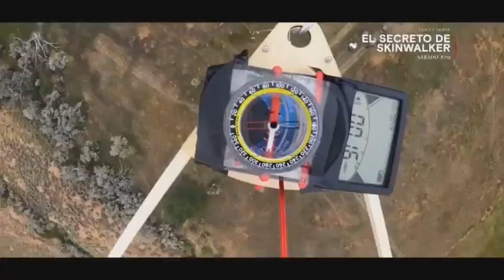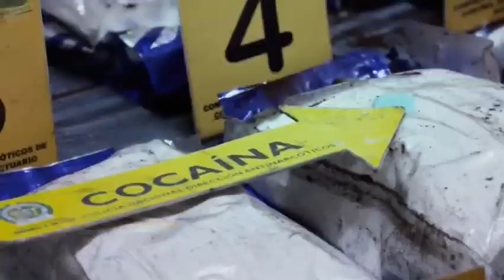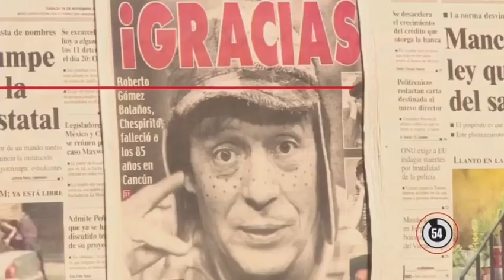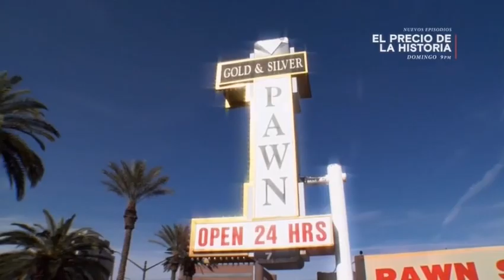Se renovó History Channel • 15.02.22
Aquí unos cuantos promos y LEP de History Channel en éste rebranding que ya se había efectuado en los Estados Unidos, pero ahora llegó el turno de Latinoamerica.

Feed: Argentina